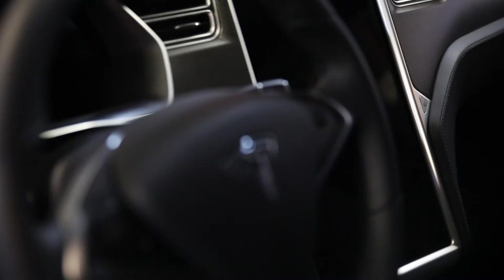Tesla Model S wrapped in Matte Black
Tesla came in for a full wrap from white to matte black

1051 Meyerside Dr Unit 10 Mississauga
647.620.WRAP

Our Services:
Vehicle Vinyl Wraps
Detailing
Vehicle Advertising

Custom Carpets

Ceramic Coating

Detailing